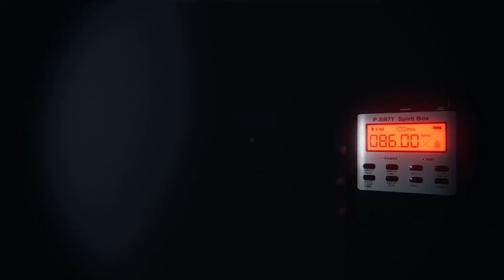Get out get out get out get out get out get out get out get out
Get out x8 + 5